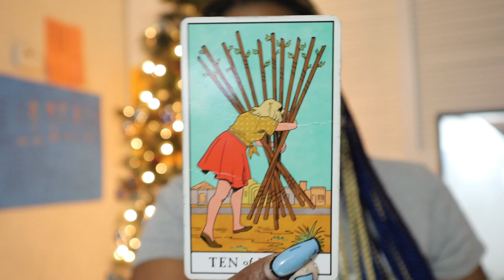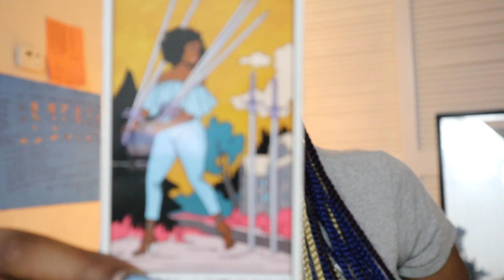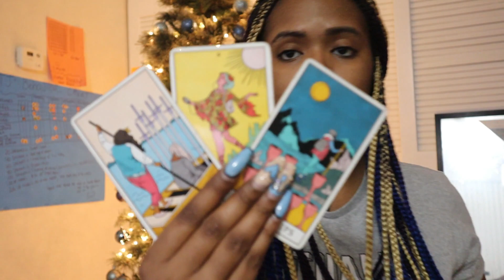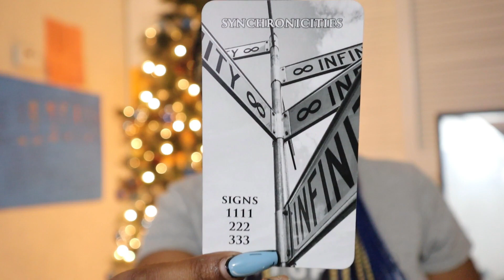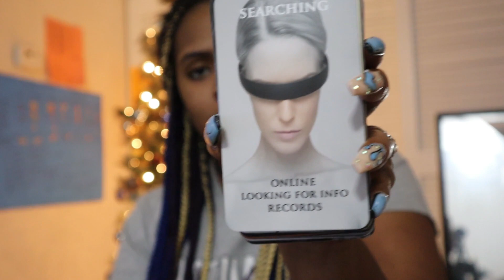PISCES CANCER SCORPIO 💦 "Water Signs" ~ WEE HOUR MOVES. TAROT READING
30 MIN PHONE .OR. VID - $111

XOXOX

Thoughts of a Rose: